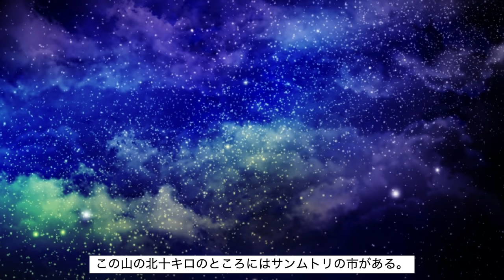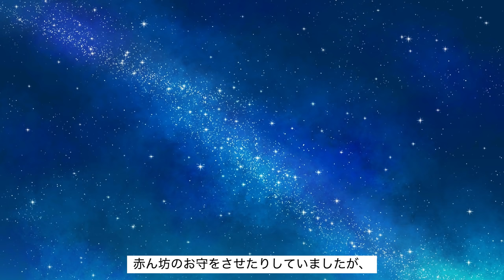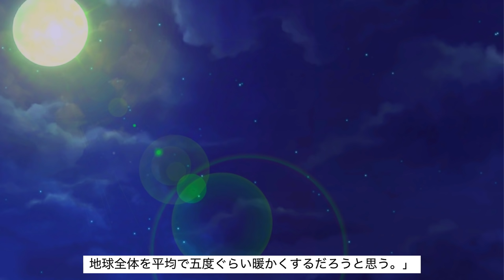【睡眠朗読】宮沢賢治名作「グスコーブドリの伝記」作業用BGMにも日本語字幕あり【元NHK フリーアナウンサー島永吏子】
睡眠​ 導入 の#朗読​ 、宮沢賢治の 「グスコーブドリの伝記」 をお聴きください。

アナウンサー​ の島永吏子です。宮沢賢治の代表する＃名作の一つ、イーハトーブの森を舞台に、厳しい自然に翻弄されながらも様々な経験を経て成長する主人公・ブドリの人生を描く物語をおやすみように読み聞かせしました。

0:00:00　一　森
0:12:11　二　てぐす工場
0:27:21　三　沼ばたけ
0:49:52　四　クーボー大博士
1:02:55　五　イーハトーヴ火山局
1:11:24　六　サンムトリ火山
1:26:23　七　雲の海
1:34:21　八　秋
1:41:41　九　カルボナード島

底本：「童話集　風の又三郎」岩波文庫、岩波書店
　　　1951（昭和26）年4月25日第1刷発行
　　　1997（平成9）年8月4日第70刷発行
入力：柴田卓治
校正：松永正敏

◆新編 銀河鉄道の夜 amazonリンク

ナレーション、司会、話し方講師をしています！
話し方レッスンについてはこちらから

その他おすすめ読み聞かせ

◆島 永吏子のメルマガ配信中！

◆最新情報をお届けする
youtubeチャンネルご登録者に
「話し方& 絵本読み聞かせ のコツ動画」プレセント！
youtubeチャンネルにご登録後、
LINE＠に一言メッセージをお送りください。
（少しお時間をいただきます）

◆ブログ